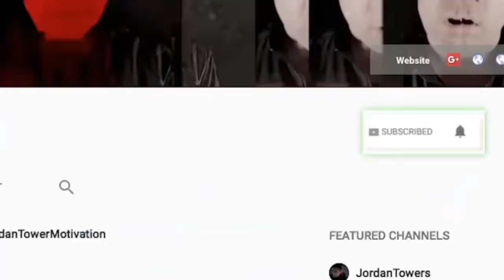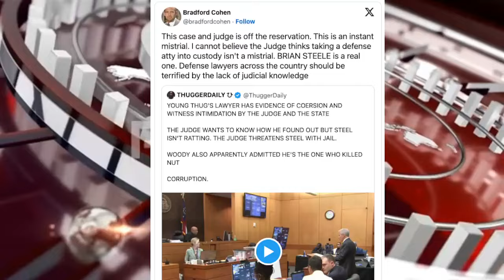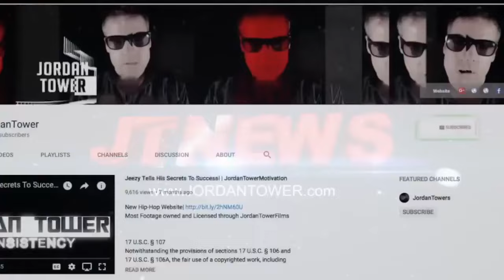Young Thug Trial Woody Fires Lawyer and More, Moneybagg Yo Depends on Chris Brown to Sell Album